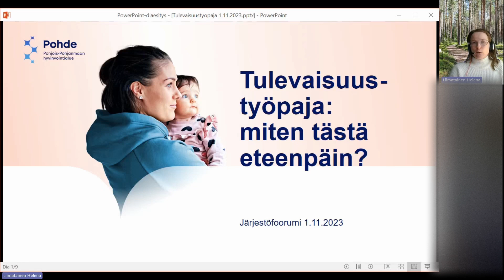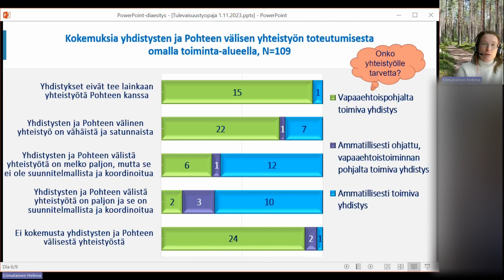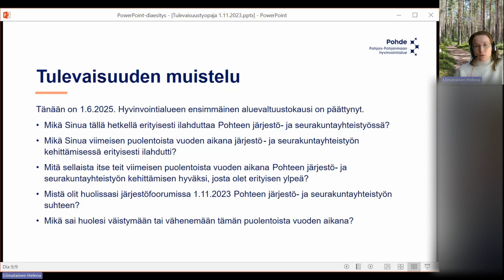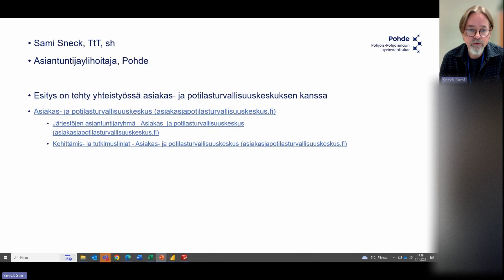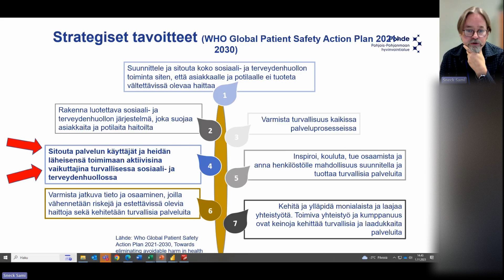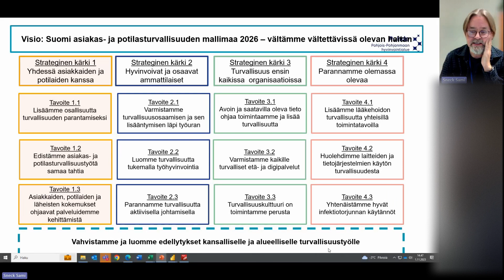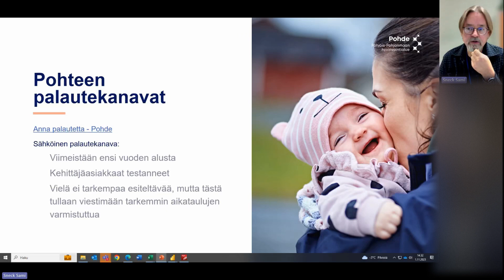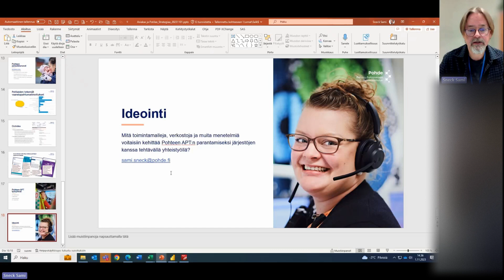Pohteen järjestöfoorumi 1.11.2023 - osa 2